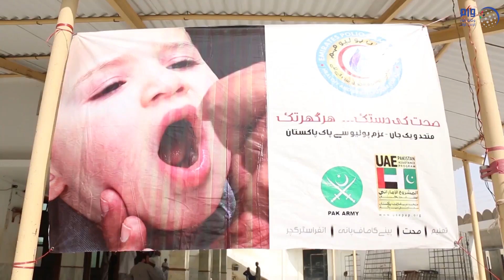بتوجيهات رئيس الدولة .. إعطاء أكثر من 346 مليون جرعة تطعيم لأطفال باكستان ضد شلل الأطفال